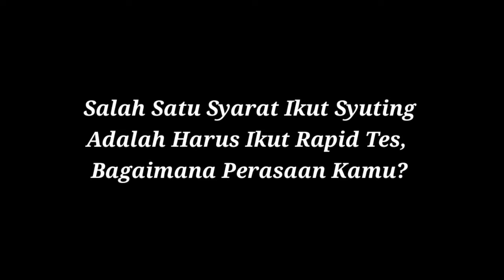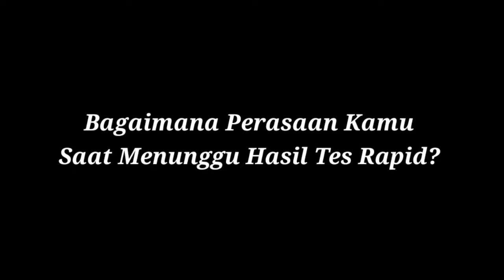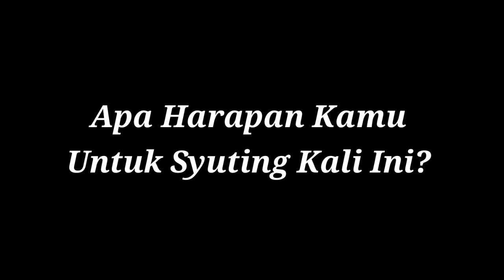Djohan Ekspresi - Harus Tes Rapid?